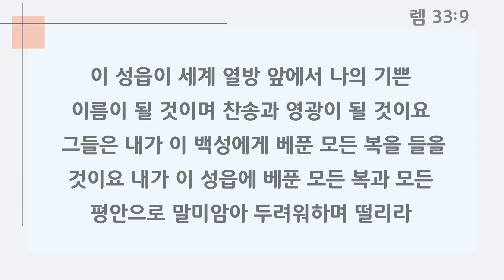2024년 11월 6일 기도를 멈추지 말라 (렘 33:1-16)_이영석 목사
제목 : 기도를 멈추지 말라
본문 : 렘 33:1-16
설교 : 이영석 목사

은혜로운 시청되시기 바랍니다.

교회 명 : 부산중앙교회